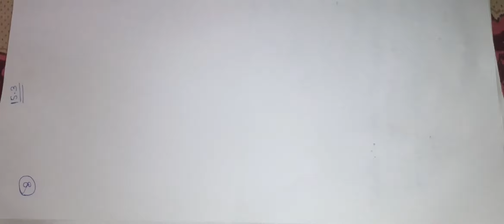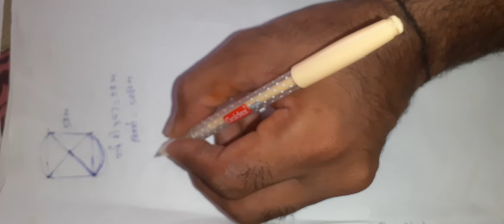Rbse 10th class Ex 15.3 Q.7 to last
The easiest way to learn rbse 10th class math

“Winner can't quit , Quiter can't win.”